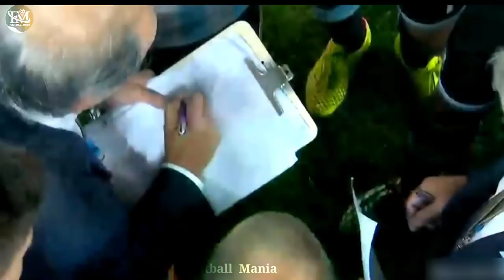ഇന്നും മറക്കാൻ സാധിക്കാത്ത ആ പെനാൽറ്റി ഷൂട്ടൗട്ട്😍| Argentina🇦🇷 vs 🇳🇱Netherlands shootout recreation